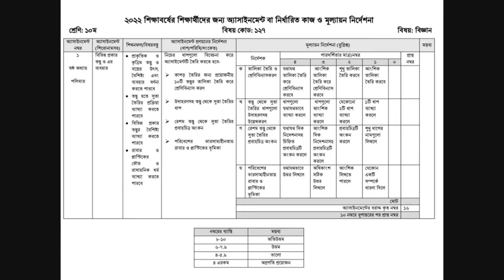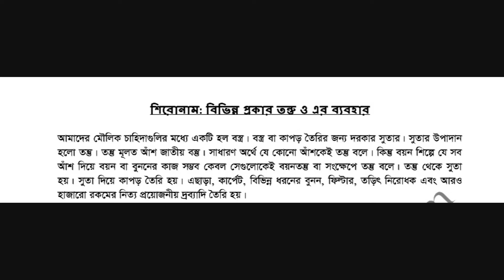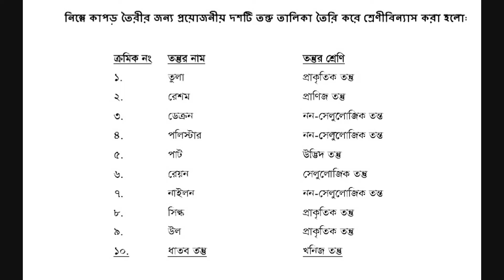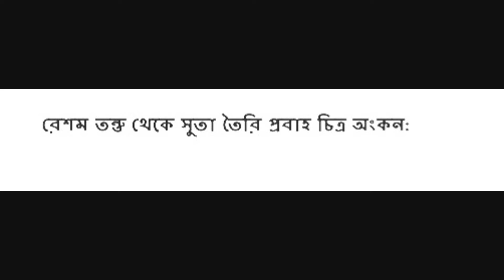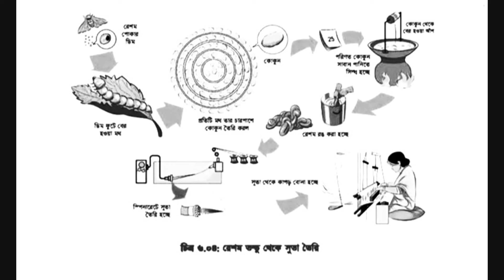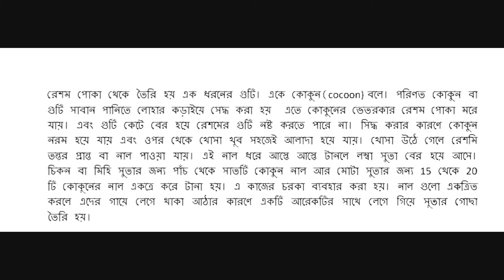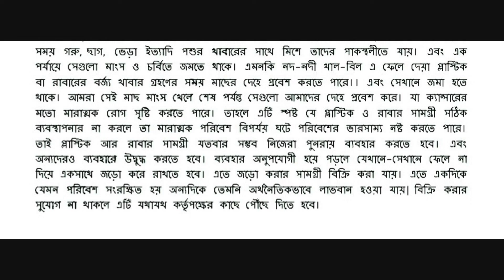2nd week assainment - Class-10 ( Science )